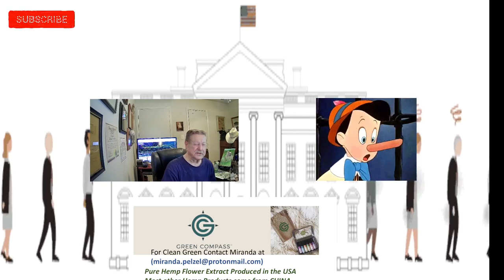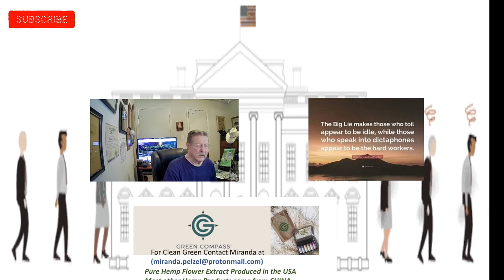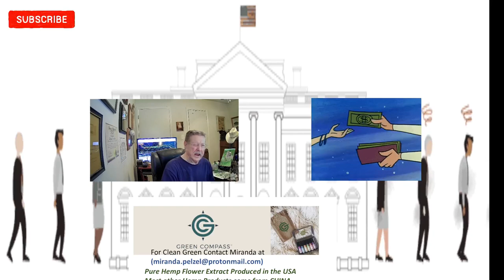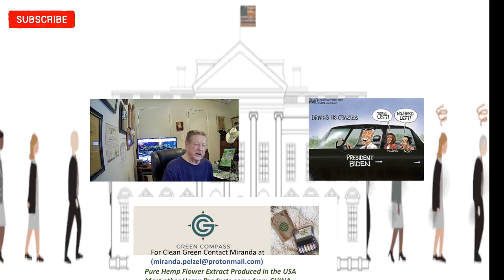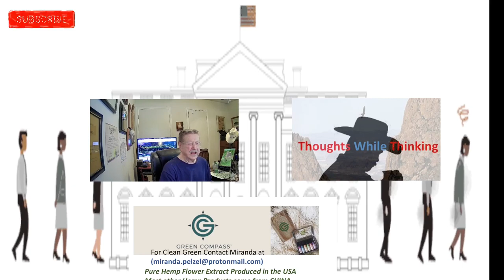Some People Know They Are Lying They Know You Know They Are Lying and They Still Lie Anyway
Thoughts While Thinking Video Series

Now Remember…No Lies About The Government…. ONLY Lies From The Goverment
Freedom Is lost Gradually from an Uninterested, uninformed, And Uninvolved People…Jefferson.
What is Thoughts While Thinking? It is our interpretation of what is the bigger picture and connecting the dots of what is not seen on the surface and putting it into a simple scenario using the experience oof covering news. Bill is a retired owner of Radio and TV stations and a Past President of the Texas Association of Broadcaster’s